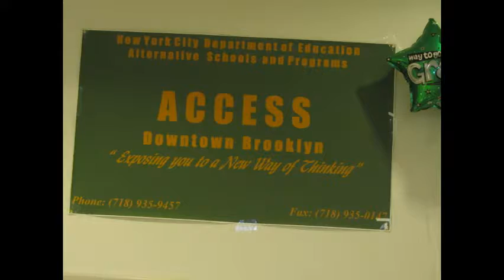Graduation ceremony 2011